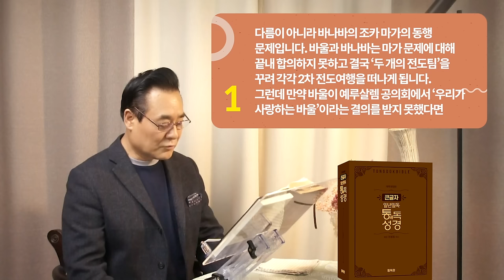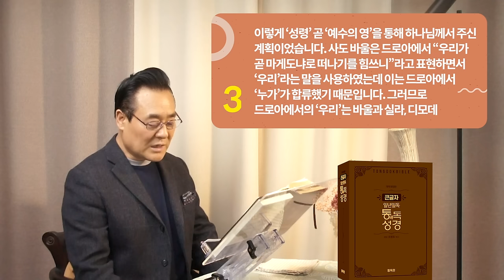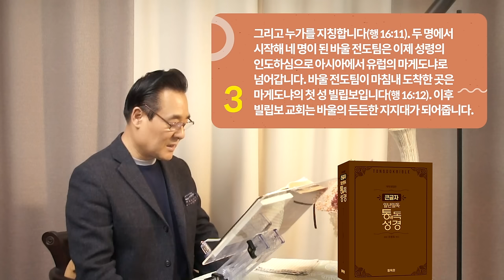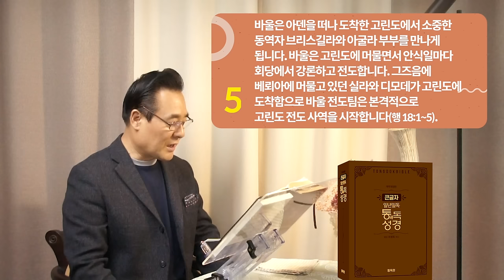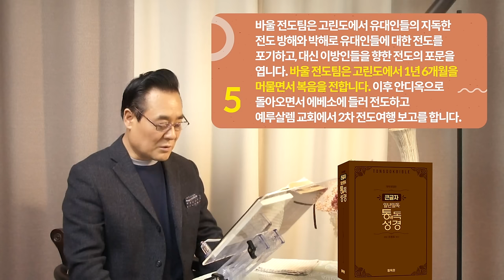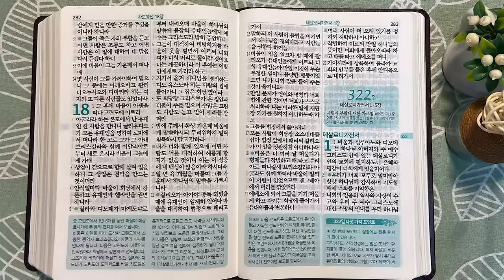321일 역사순 통독성경 | 바울전도팀이 마게도냐로 가게 된 것은 '성령'을 통해 주신 계획이었습니다. | 사도행전15:36~18:22 | 세계적인 신학자 통박사 조병호의 성경통독